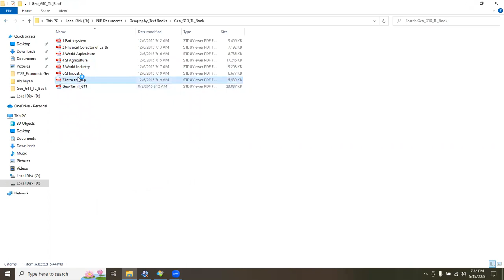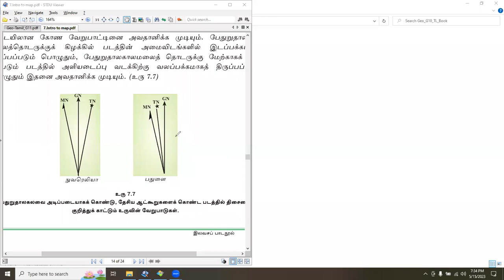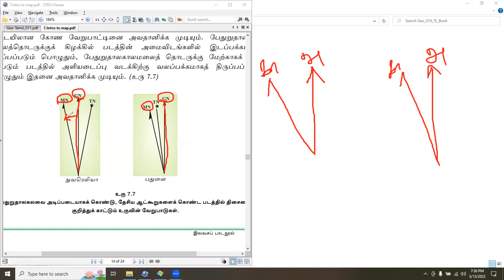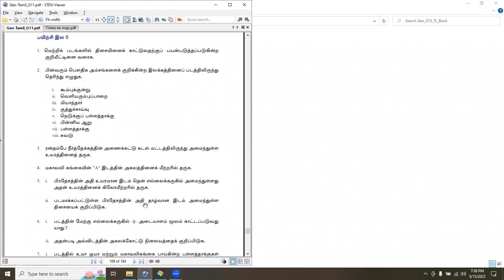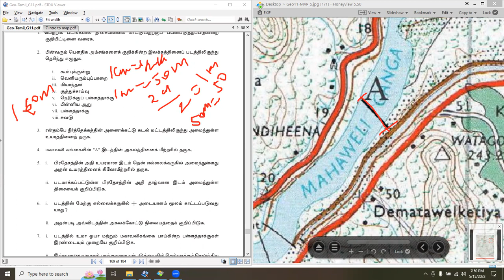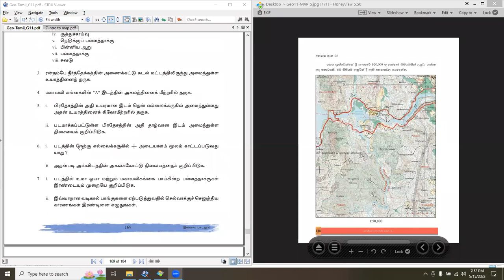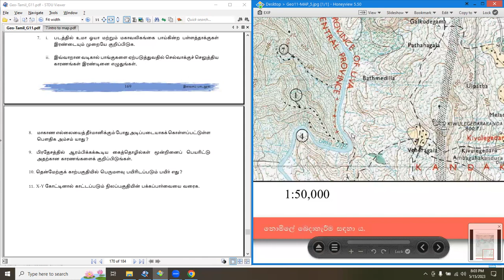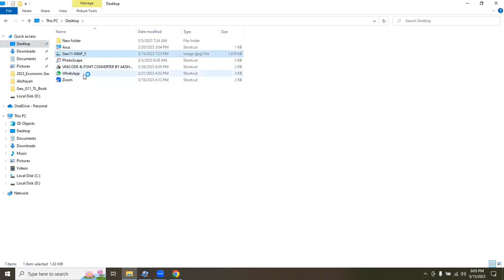இடவிளக்கப்பட பயிற்சி - 05 I MAP I GEOGRAPHY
Map Geography